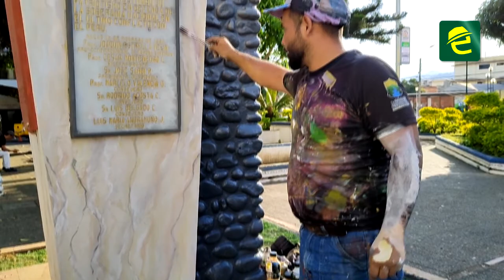Luis Gómez restaura monumento del parque central de Macas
[EXPRESIONES] COMUNIDAD: MoronaSantiago, el monumento a las "Amazonas" ubicado en el parque central de la ciudad Macas, está siendo restaurado previo al desfile cívico en conmemoración de los 69 años de provincialización.

Luis Gomez Galeas es el artista, que además destaca en la participación de murales en diferentes lugares del país.